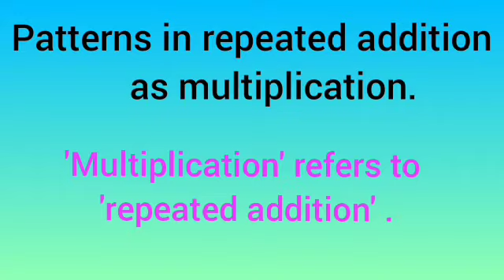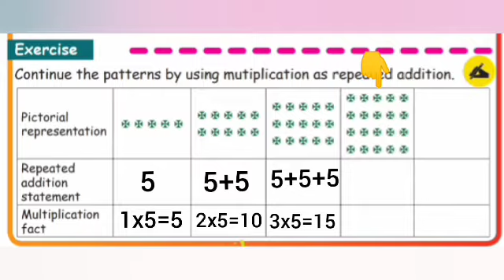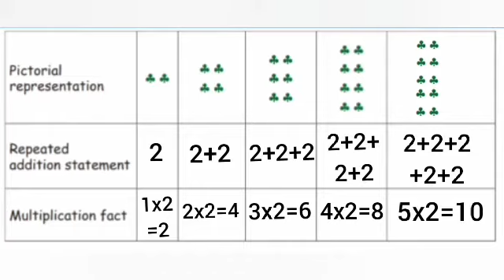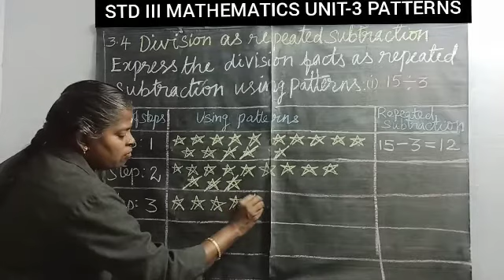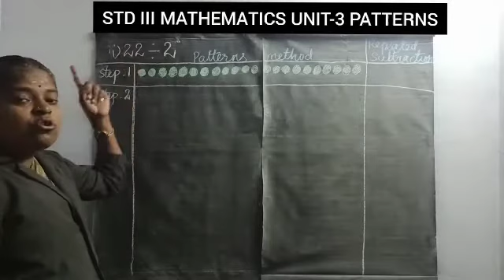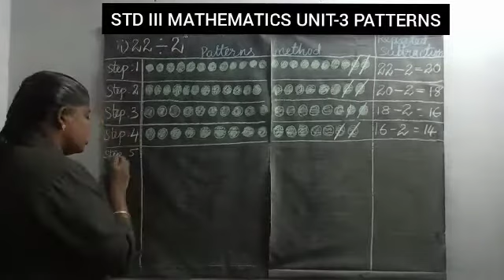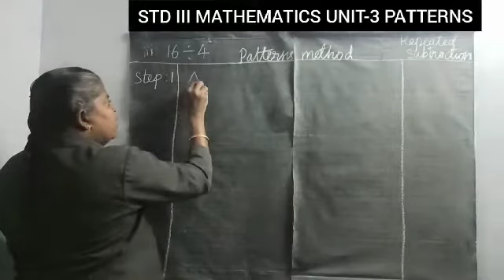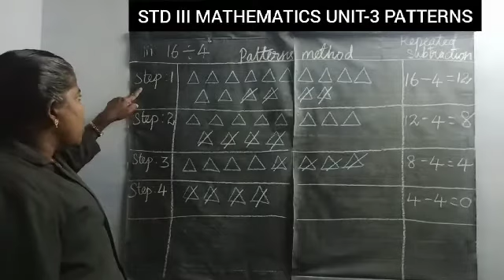Class 3 Maths (week 28) Term 3 Unit 3 Patterns (Part 2)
Patterns in repeated addition as multiplication, Patterns in repeated subtraction as division